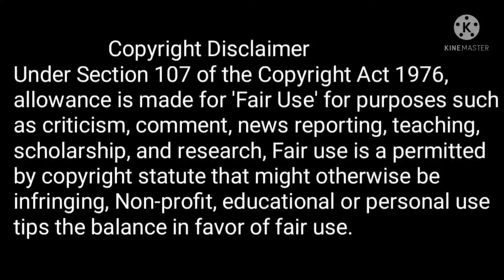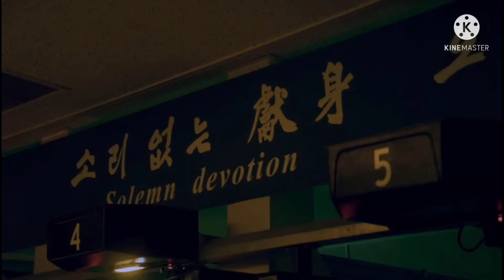VAGABOND ( 2019 ) |Korean Drama |Episode 10 |Malayalam Explanation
A stuntman involved in a tragic airplane crash ends up discovering a national corruption scandal in the process...